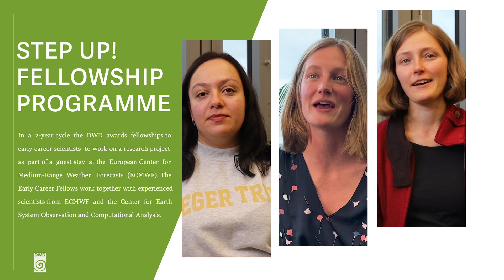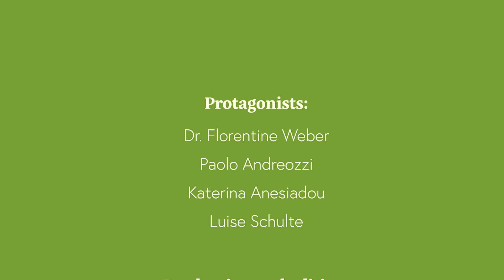STEP UP! Fellowship programme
In a 2-year cycle, the DWD awards fellowships to early career scientists to work on a research project as part of a guest stay at the European Center for Medium-Range Weather Forecasts (ECMWF). The Early Career Fellows and the Center for Earth System Observation and Computational Analysis.

0:00 STEP UP! Fellowship - the guests
0:49 Their Fellowship projects
1:28 Why should you apply?
2:20 Highlights of the programme
2:48 Recommendations for future Fellows